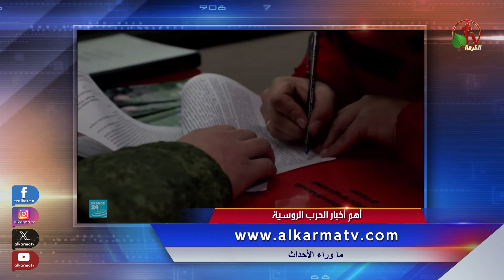ما وراء الأحداث مع د. منى رومان| أهم أخبار الحرب الروسية الاوكرانية -25 نوفمبر 2024 -قناة الكرمة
مباشر قناة الكرمة - 25 نوفمبر 2024 || إعداد وتقديم: د. مني رومان
أهم أخبار الحرب الروسية الاوكرانية

Live on Alkarma TV Network - Nov. 25,  2024
The most important news of the Russian-Ukrainian war